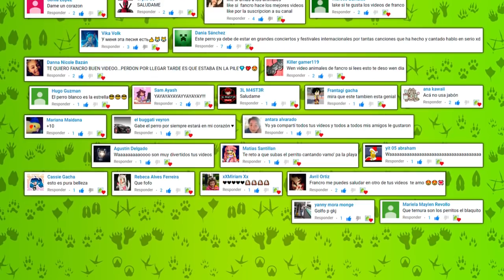Paulo Londra - Adan y Eva | Cover Gabe The Dog (Official Video)